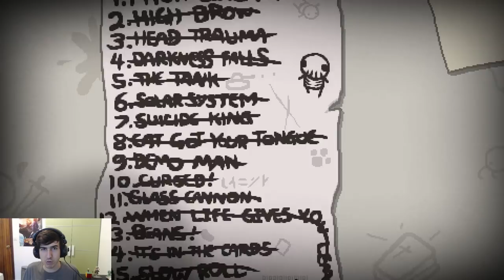BETHANY OTRA VEZ | Binding of Isaac ANTIBIRTH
JAAAAAAAAARL. Volvemos a Antibirth so lechusos!!